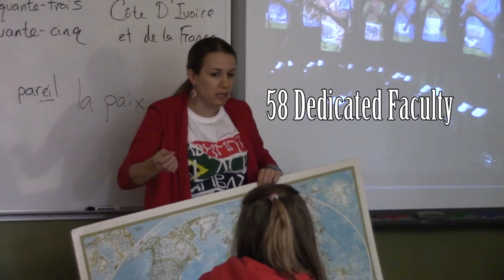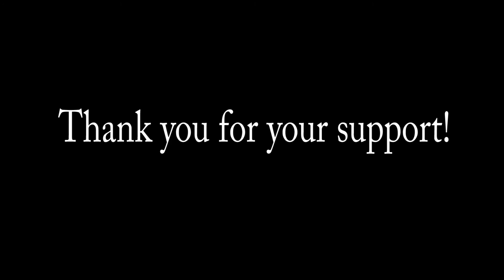Overlake Fund Thank You 2017